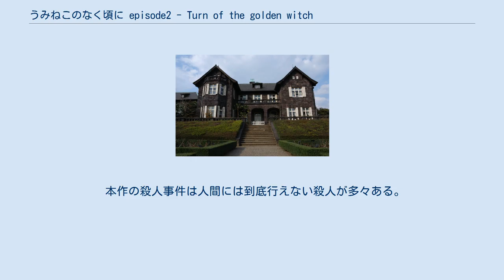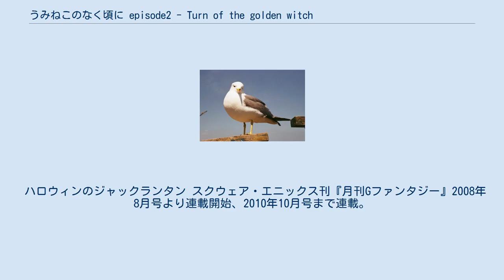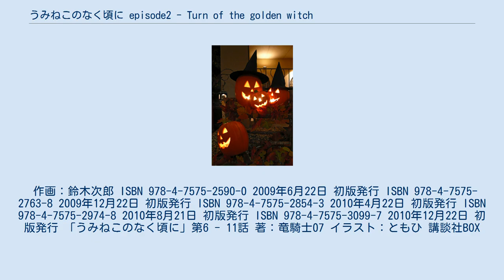うみねこのなく頃に episode2 - Turn of the golden witch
『うみねこのなく頃に episode2 - Turn of the golden witch』（黄金の魔女の手番）は、同人サークルである07th Expansionが製作している同人ゲーム『うみねこのなく頃に』の、シリーズ第二作である。
 2007年12月31日のコミックマーケット73において発表され、販売開始された。
タイトルは『うみねこのなく頃に』と、「な」を赤文字で表記する。
 序盤は紗音・嘉音・楼座らの視点で、ストーリーが進行する。
中盤からはシリーズ主人公である戦人の視点で、エピソード1とは異なるストーリーが進行していく。
魔女により恋心を刺激された「紗音・嘉音の変化」が本作品のテーマとなっており、譲治と紗音の沖縄旅行や朱志香の文化祭に行く嘉音など、見所も多い。
その他、楼座にもスポットが当てられており、兄姉たちとの過去が明かされている。
 エピソード2からは、メタフィクションとしての構造が作品に組み込まれている。
六軒島での連続殺人事件を描いたストーリーと平行として、主人公の右代宮戦人と魔女ベアトリーチェが『うみねこのなく頃に episode2 - Turn of the golden witch』を観劇し、事件の真相について互いに推理しあうストーリーが断片的に挿入されるようになる。
 また、六軒島での連続殺人事件を描いたストーリーにおいても、魔女が現実世界に現れ、登場人物たちと会話をしたりするなど、ファンタジー要素が強まった新たな展開が見られる。
 右代宮家の使用人の紗音と嘉音は自らを家具と卑下し、人間と恋をしないようにしていた。
しかし、黄金の魔女ベアトリーチェからもらった黄金の蝶のブローチの力により紗音は譲治、嘉音は朱志香との関係を少しずつ深めていった。
 そして、1986年の六軒島では、魔女ベアトリーチェが右代宮家を訪れ、謎の殺人事件が次々と発生する。
その裏ではニンゲンが犯人であると主張する右代宮戦人と、魔女が犯人であると主張するベアトリーチェによる、推理対決が行われていた。
 本作の殺人事件は人間には到底行えない殺人が多々ある。
それを魔女の仕業なのか人間の仕業なのかを見極めるのが、本作の大きな分岐点となる。
 また、死体の多くは碑文に見立てられて殺されており、殺人が行われた場所には魔法陣や魔女からの手紙が残されている。
これらの小道具の存在が「魔女ベアトリーチェが魔法によって殺人を犯した」という印象を登場人物たちに与えている。
 （被害者の欄の横に書かれたカッコ内は見立ての内容を示す）。
 ハロウィンのジャックランタン スクウェア・エニックス刊『月刊Gファンタジー』2008年8月号より連載開始、2010年10月号まで連載。
作画は鈴木次郎。
なお、同社刊『ガンガンパワード』及び『月刊ガンガンJOKER』における「episode1」、「episode3」（作画・夏海ケイ）と並行して連載されていた。
 作画：鈴木次郎 ISBN 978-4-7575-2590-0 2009年6月22日 初版発行 ISBN 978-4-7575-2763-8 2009年12月22日 初版発行 ISBN 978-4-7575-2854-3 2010年4月22日 初版発行 ISBN 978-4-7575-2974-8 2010年8月21日 初版発行 ISBN 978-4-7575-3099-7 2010年12月22日 初版発行 「うみねこのなく頃に」第6 - 11話 著：竜騎士07 イラスト：ともひ 講談社BOX